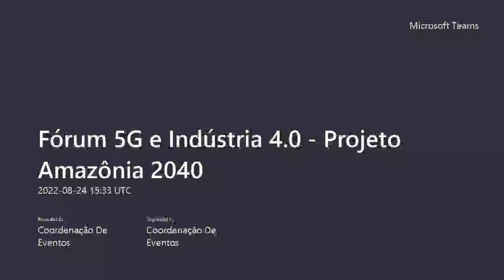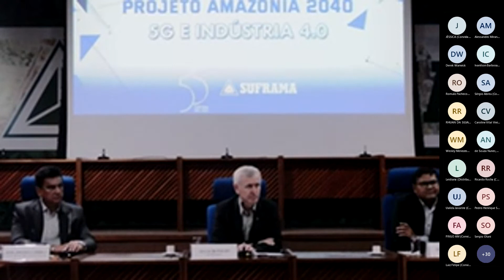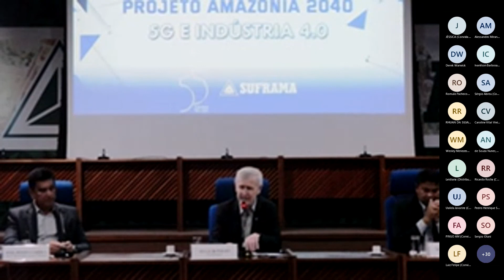Fórum 5G e Indústria 4 0 - Projeto Amazônia 2040 - Parte 2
Evento híbrido realizado em 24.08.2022, no auditório da Suframa, deu continuidade à proposta da Autarquia de envolver todo o ecossistema da região na discussão sobre temas relacionados aos eixos temáticos da agenda estratégica do projeto “Amazônia 2040”.